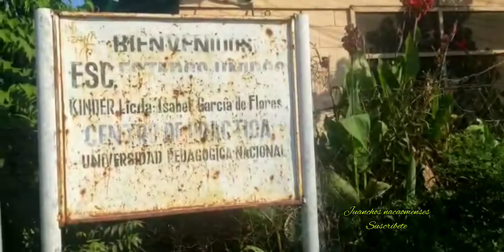Barrio La Ceiba. Nacaome Valle, Honduras.